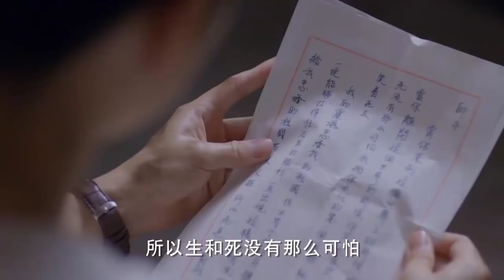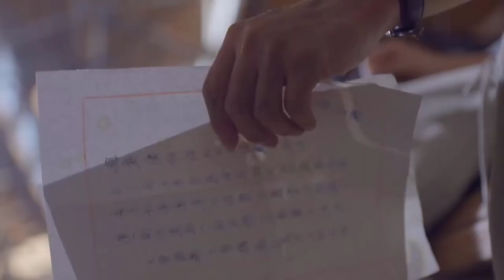Viên Soái tới cướp ngục cứu chú Tiết nhưng thất bại cái giá anh phải trả thật quá đắt